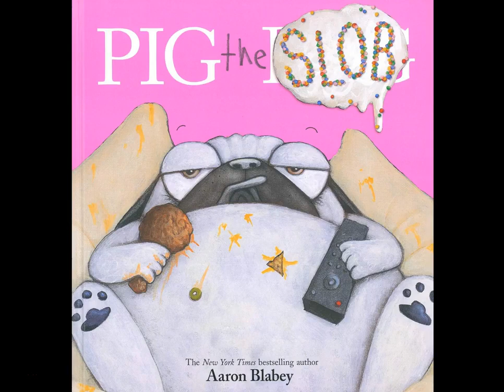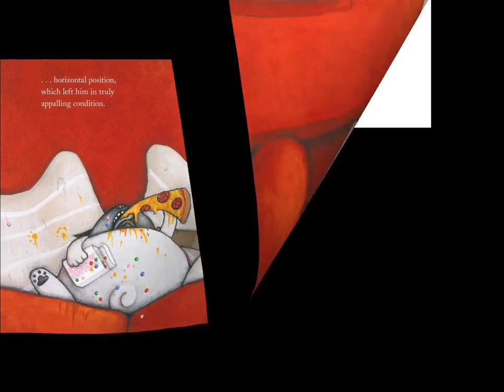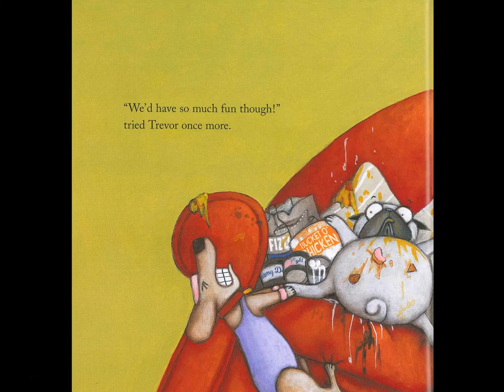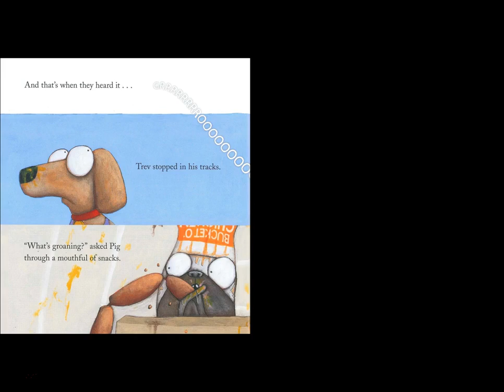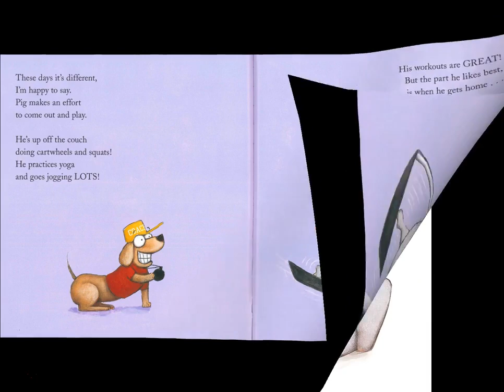Book - Pig the Slob (8)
When Pig the pug's lifestyle of lounging on the couch and binging snacks and television comes to a crashing end, his daschund friend Trevor introduces the joys of jogging and eating nutritious meals.